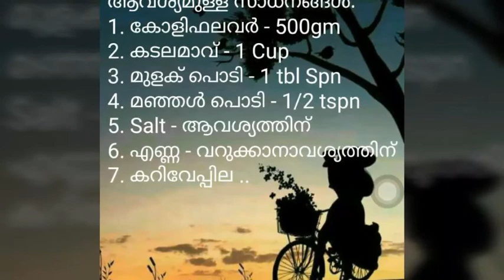cauliflower Bajji easy recipe